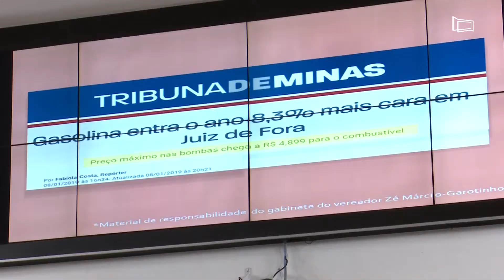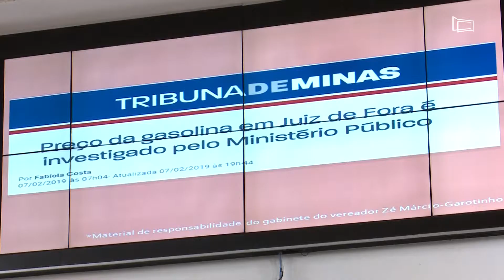Audiência na Câmara discute alto preço de combustíveis em JF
O Ministério Público vai se reunir com o Procon/JF para dar andamento às investigações sobre o valor dos combustíveis na cidade.